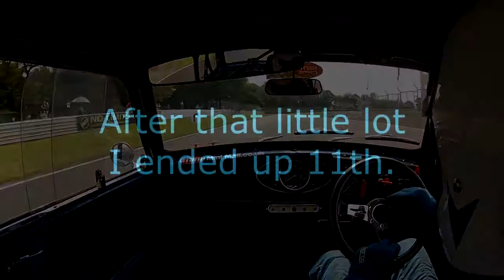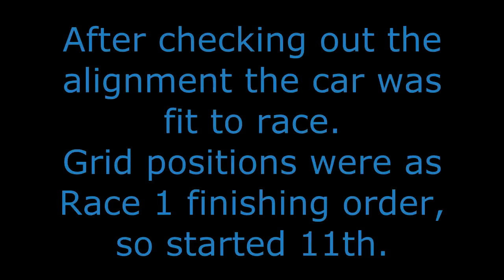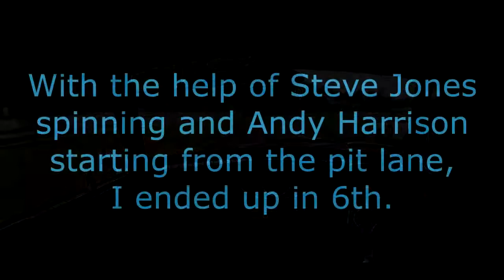Oulton Mini Festival Pre-1966 On-Board Highlights. Spins, Crashes and Overtakes.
This is highlights of the on-board footage from Tim Harbers Mini Cooper in the Pre-1966 Qualifying and races at the 2014 Oulton Park Mini Festival.